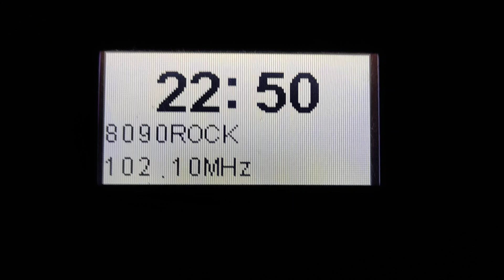THEMA: Falsches RDS bei REGENBOGEN 2 auf UKW 102,1 - "8090ROCK" statt "REGNBGN2" / derneueflo-Das Ra